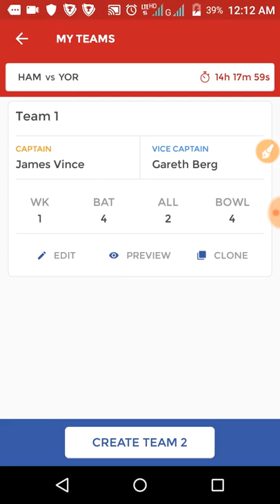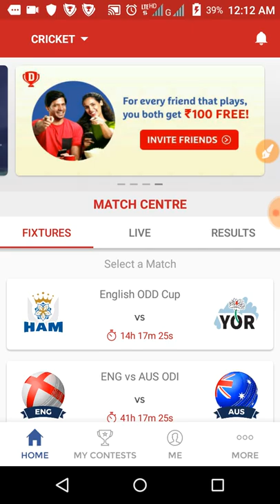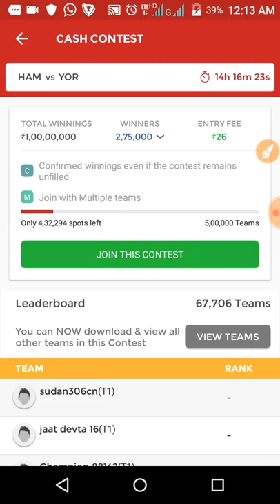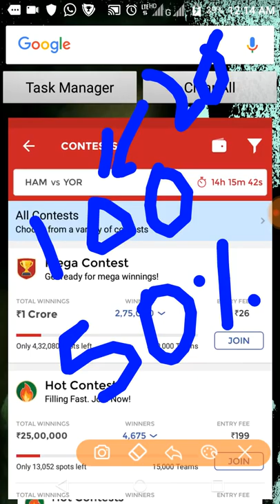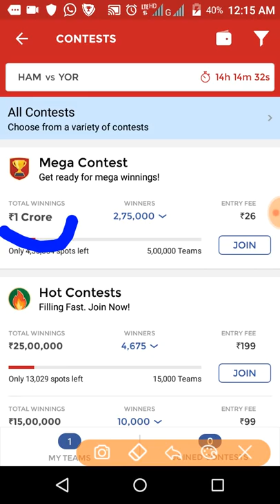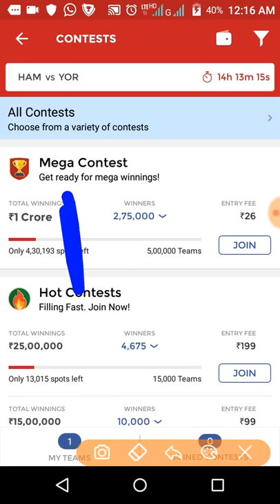FAKE VIDEOS ABOUT DREAM11 | DREAM11 BUSINESS MODEL